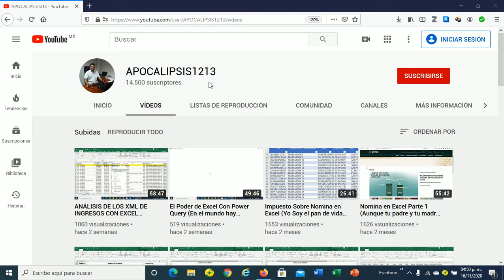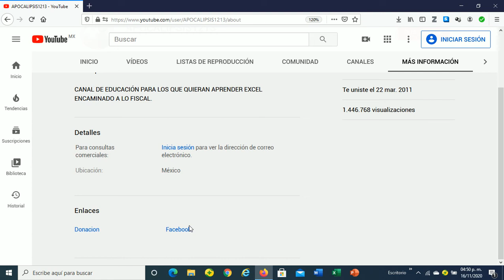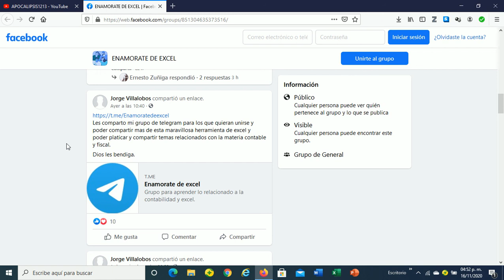Capsula Informativa (Grupo de Telegram) (Dios es tu Fortaleza)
Capsula Informativa (Grupo de Telegram).

Cp Jorge Villalobos Rosales.